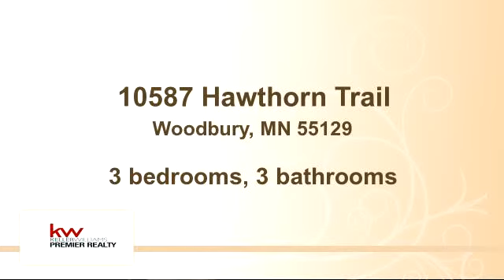Home for sale - 10587 Hawthorn Trail, Woodbury, MN 55129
Bedrooms: 3
Bathrooms: 3 bathrooms
Square Feet: 3471
Price: $457,000

04/29/2015 02:35:02 pm

Last modified: